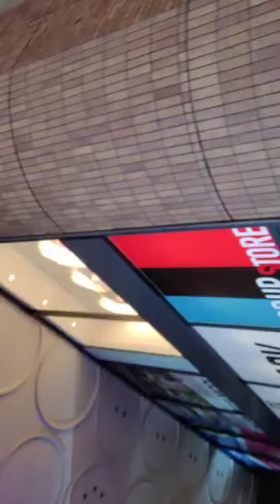2019Shibuya happy new year event with "Masaki Toda"OSUSUME Project [TOKYO OSUSUME SANPO]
2019Shibuya　happy　new　year　event　with　"Masaki　Toda"OSUSUME　Project　[TOKYO　OSUSUME　SANPO]

We　are　working　to　communicate　the　charm　of　hidden　Tokyo　to　everyone　in　the　whole　world　.